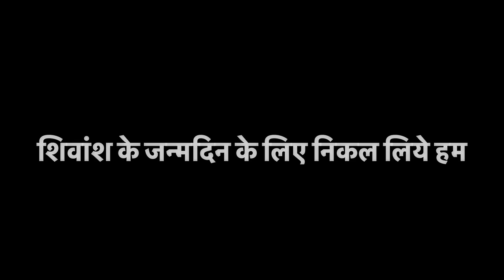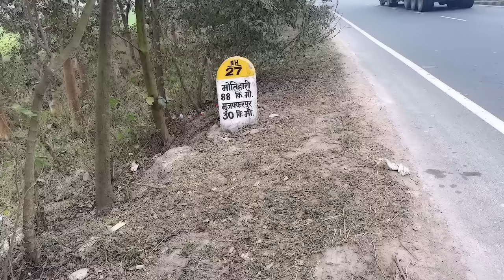शिवांश के जन्मदिन की पार्टी के लिए निकल लिए हम | किन-किन लॉगों से हमारी मुलाकात होगी ??